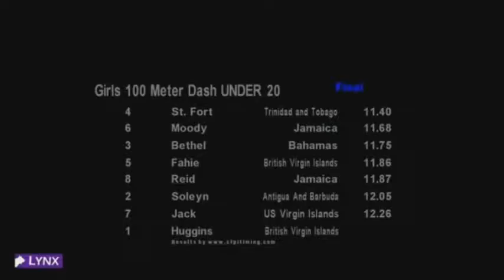Khalifa St Fort 11 40 2 7 wins U20 Girls 100m Final Carifta 2016 Grenada